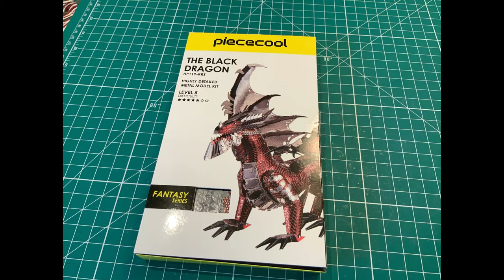Black Dragon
Piececool Black Dragon kit.  Working with metal is a little tricky, but I did finish it!